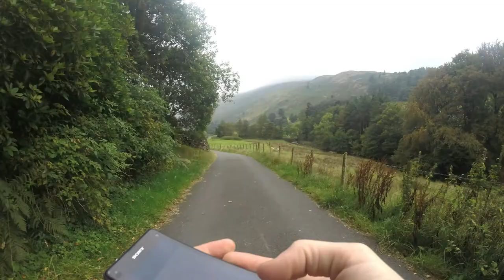Helvellyn Climb Timelapse - Lake District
This is a time lapse video made with my gopro strapped to my chest as my amazing friend Michelle and I went up Helvellyn in the Lake District, not fully knowing what to expect.

Walked up until we were completely inside the clouds surrounding the top part of the mountain, where the sheep wouldn't dare to venture, making the experience look completely surreal. It felt like we were in paradise!

Once we walked through the "Whole in the Wall" the visibility was reduced to something like 30 feet, which helped to overcome the fear of what was to come next: 1 and a half hours of almost verticzal rock climbing, on the ridge of the pass, surrounded on either sides by two lethal drops into what seemed to be nothingness.

It was smooth sailing after that, on our way down to Glenridding, especially as the sky opened up to reveal the beautiful scenery that was previously obscured by the clouds.

Once reached the end of our trip we treated ourselves to some lovely cream tea, still not having fully realised what we had just accomplished.